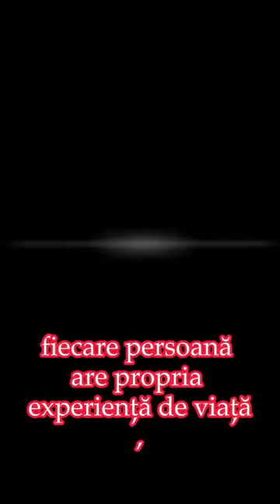707.,,De ce mintea este un construct al omului?"-Ganduri cu tâlc, 1.03.2024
707.,,De ce spunem că mintea este un construct al omului?"-Ganduri cu tâlc, 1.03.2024

Hărțile noastre mentale sunt diferite de la om la om și depind de experiențele trăite, de educație, de convingeri, de mediul in care ne-am dezvoltat, de emoții, de ereditate și în general, rețelele neuronale de dezvoltă după ocupațiile noastre predominante.

Așa cum oamenii sunt foarte diferiți, tot așa  mințile noastre sunt foarte diferite. 😊

Fiecare minte conține programe diferite, in concordanță cu preocupările, gândurile, emoțiile noastre, toate experiențele de viață trăite.

Ce însămânțăm, cultivam și ingrijim in gradina minții noastre, aia avem.
Dacă semanam semințe de soi vom avea plante alese, respectiv informații care ne ajută să evoluăm.
Dacă avem preocupări rutiniere sărăcăcioase sau chiar dăunătoare, vor mai crește și buruieni.